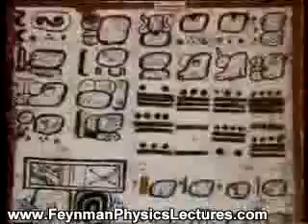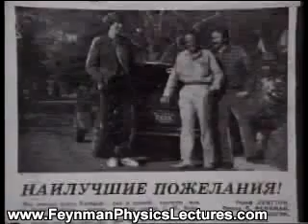Richard Feynman: Quest for Tannu Tuva (Part 3/5)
The Quest for Tannu Tuva: Quest for Tannu Tuva (Part 3/5)